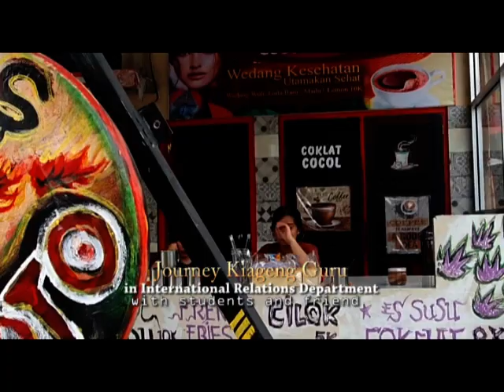Hello Sayang Journey Kiageng Guru in Intenational relations department HI FISIP UNS Surakarta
Hello Sayang Journey Kiageng Guru in Intenational relations department HI FISIP UNS Surakarta, Gendhing-gendhing Jawa/Wayang Kulit Ki Narto Sabdo/Cara bikin septitank/Atasi lemah syahwat/Kuliner/Puisi/Keris. Ki Nartosabdo dalang legendaris wayang kulit Indonesia. Ia pencipta Gendhing-gendhing Jawa yang handal dan dalang Wayang Kulit Klasik. Channel ini juga mengupload tentang Cara bikin septitank/Atasi lemah syahwat atau ereksi terganggu, diplomasi wayang kulit, serta berkebun, remajakan pohon lombok, memelihara dan mengatasi penyakit burung Merpati, dll. Channel youtube ini juga ada tema tentang Sex di luar nikah, juga lemah syahwat dan sulit ereksi atau terganggu sexnya.  Maka kami bantu dengan mengenalkan bawang putih untuk membantu mendongkrat libido sex yang benar. Andrik Purwasito Channel/Cara bikin septitank/Cara atasi lemah syahwat/Ki nartosabdo/wayang kulit. Andrik Purwasito channel contains various academic and non academic activities. Such as arts and cultural activities, poetry, street stage art, Sriwedari puppets, musical activities, children's play activities, culinary tours, as well as puppet performance arts. Two studios, Kiageng Guru, Truly Wayang Laboratory and Wong Kampoeng Contemporary and Wayang Millenial.
Andrik Purwasito
Atasi Lemah Syahwat
Tips Bikin septic tank dengan benar
Sex di luar nikah
Wayang kulit
Cara bikin skripsi Tesis dan Disertasi
Gending Jawa
Wayang Sriwedari
Skripsi/Tesis/Disertasi